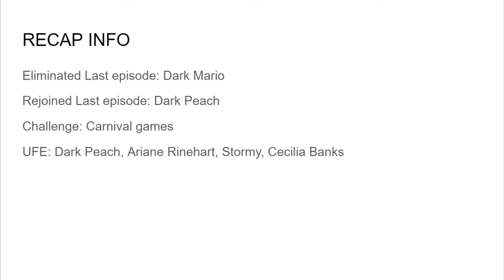Cheesy Character Elimination 6: Out on MLK Jr's Day